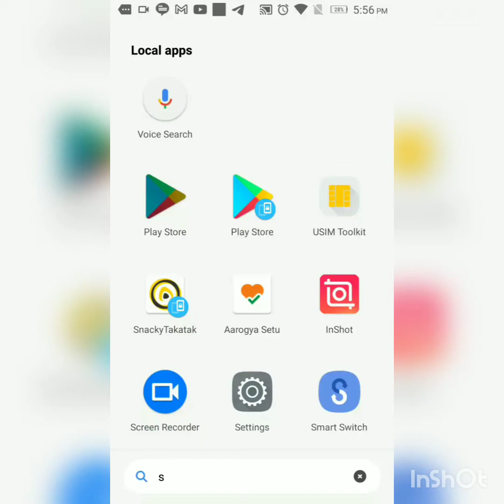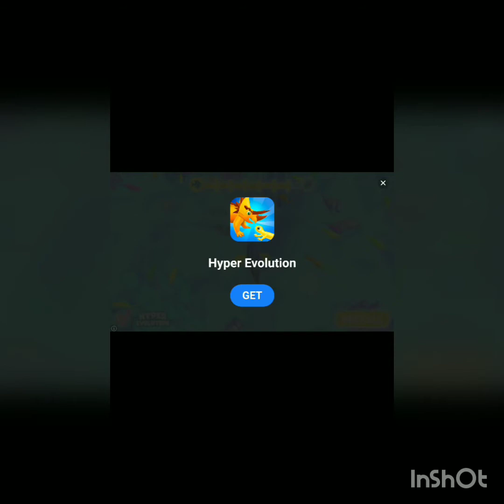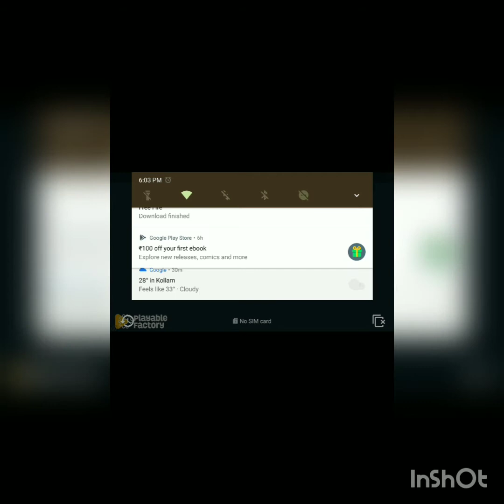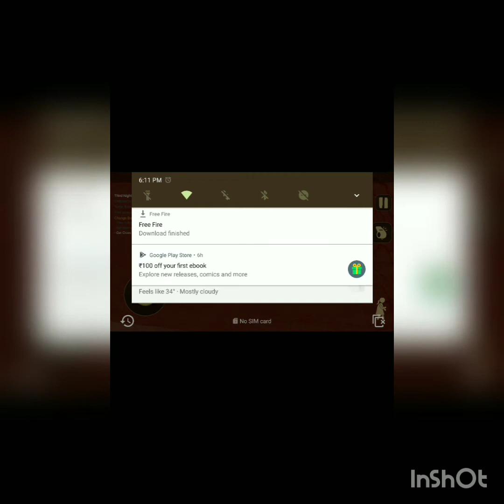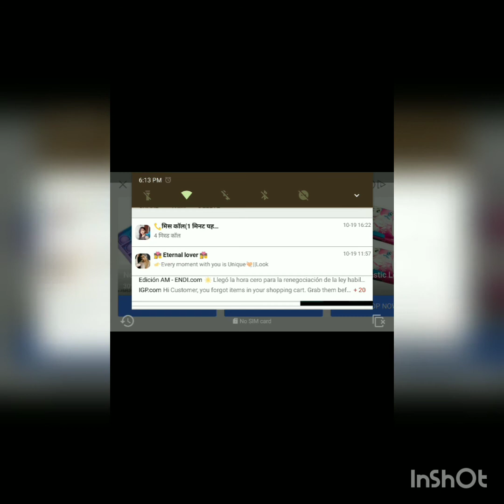baby in yellow part 2